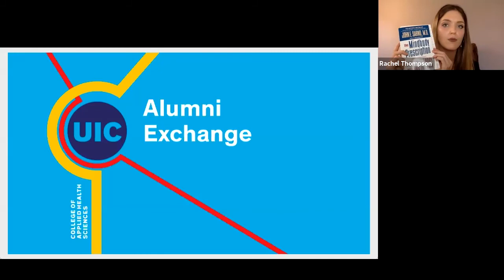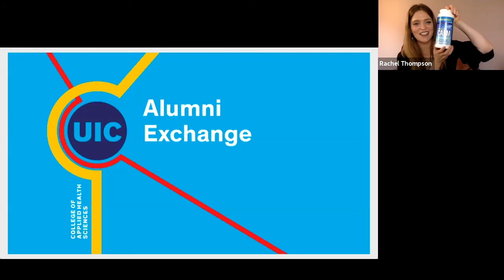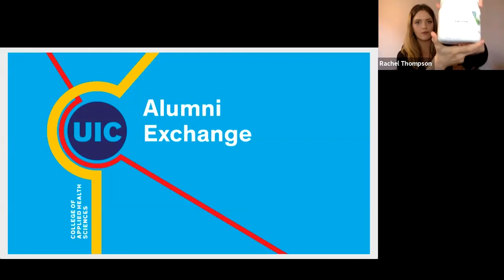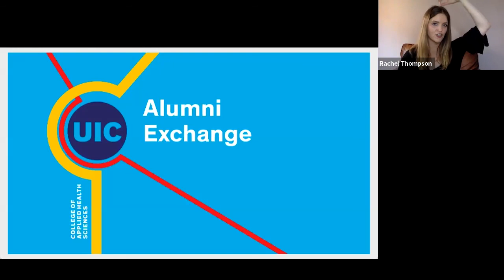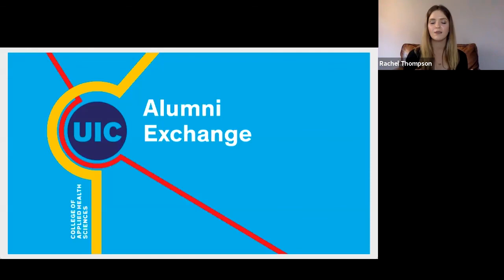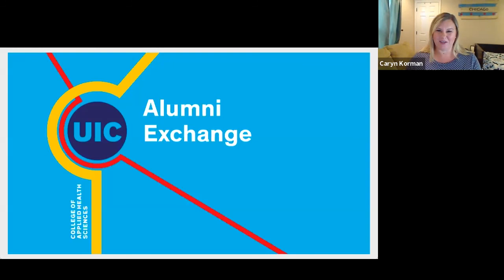Mindfulness and the Mind-Body Connection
How can we experience less stress and pain, and elevate our quality of life, through a healthy mind-body connection? On Tuesday, June 9, Applied Health Sciences Kinesiology alumna and body-mind coach Rachel Thompson BS ’18 walked us through the science behind mindfulness and shared some ways we can apply it to our lives.